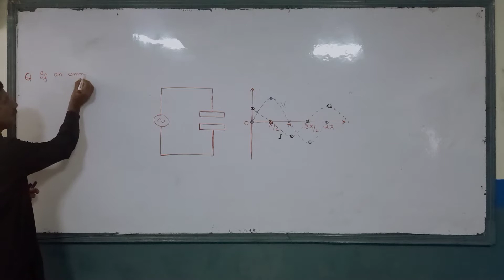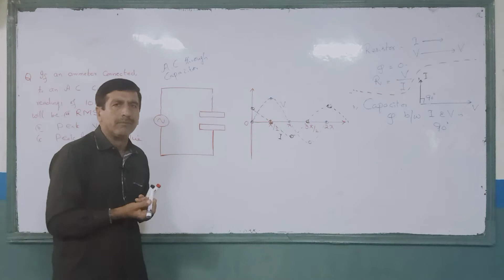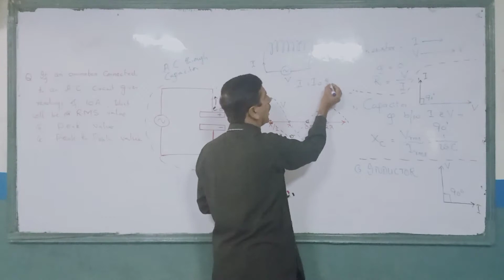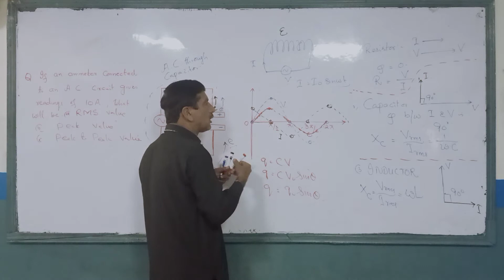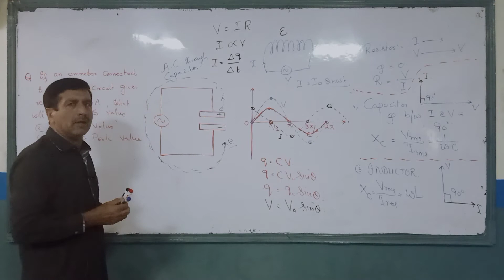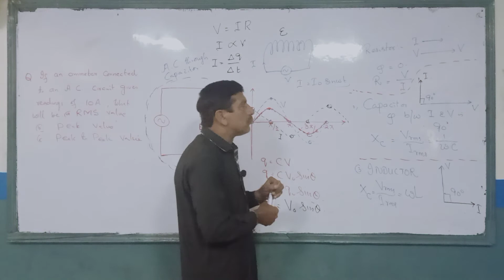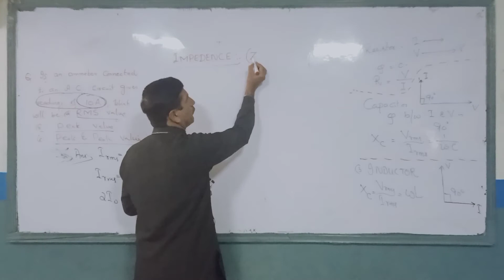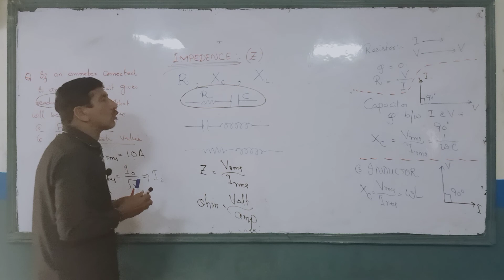Physics-II | A.C. through Capacitor | Ch. No.16 | Lecture No.5 | Prof. Shahid Anjum | COOL MATHS WAY